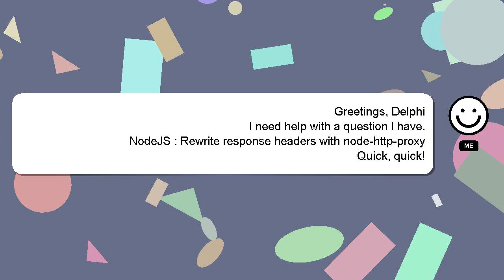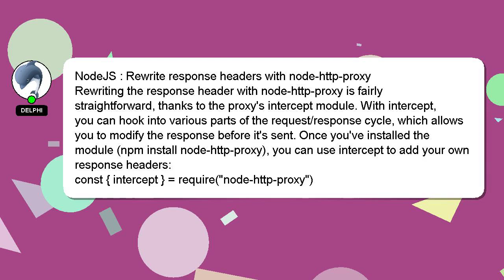NodeJS : Rewrite response headers with node-http-proxy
headers Rewrite : node-http-proxy NodeJS response with